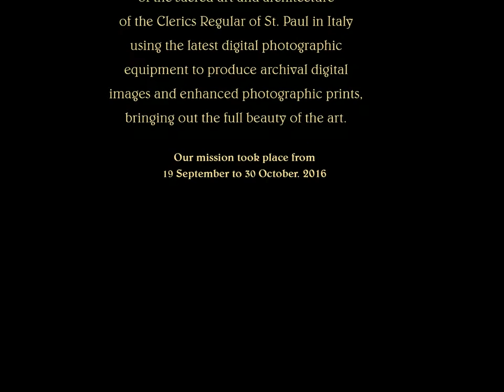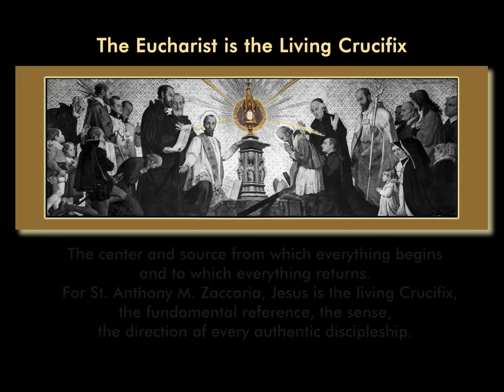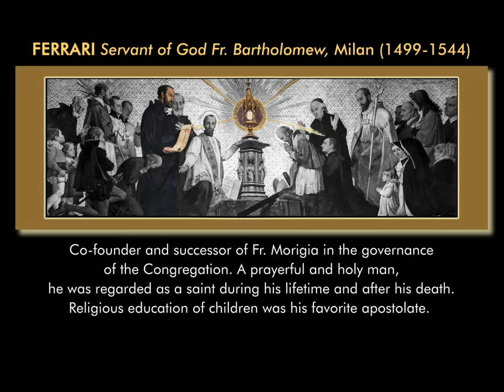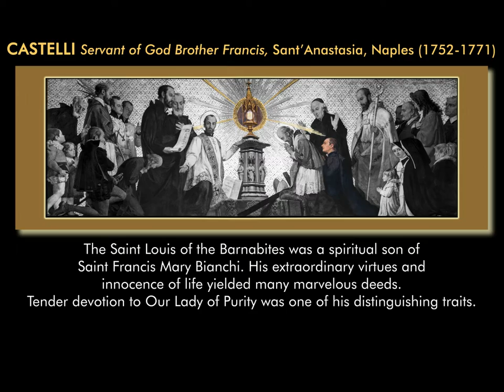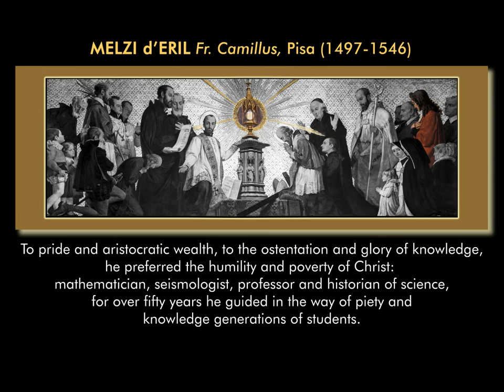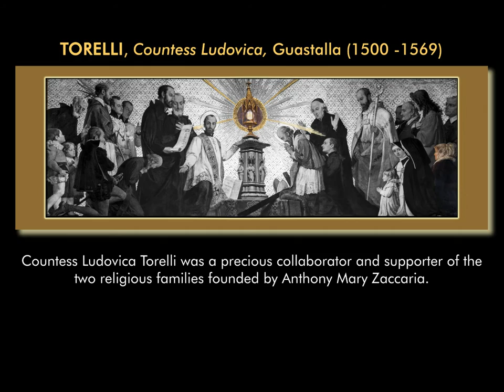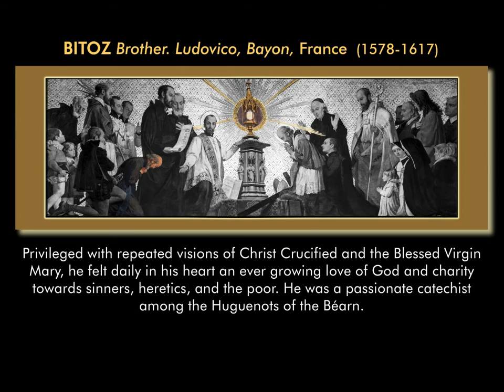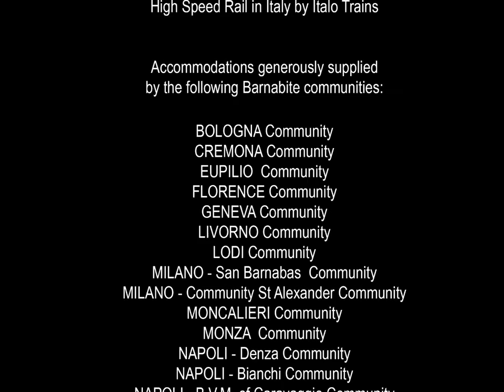St Anthony Mary Zaccaria among his notable followers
Saint Anthony Mary Zaccaria among his notable followers, in adoration of the Eucharist – Reffo, Turin

1. ZACCARIA S. Antonio Maria, di Cremona (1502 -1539)
Fondatore dell’Ordine dei Chierici Regolari di S. Paolo, detti poi  Barnabiti, delle Angeliche di S. Paolo, e dei Maritati di S. Paolo (Laici di S. Paolo), Apostolo del Crocifisso e dell’Eucaristia. «Prete di Paolo Apostolo».

2. MORIGIA Ven. P. Giacomo, di Milano (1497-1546)

3. FERRARI Ven. P. Bartolomeo, di Milano (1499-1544)

4. SAULI S. Alessandro, di Milano (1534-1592)

5,   BIANCHI S. Francesco Saverio, di Arpino (Frosinone) (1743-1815)

6. CASTELLI Ven. Don Francesco, di S.Anastasia  (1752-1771)

7. BASCAPÈ Ven Mons. Carlo, Melegnano (Milano) (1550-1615)

8.  PAGNI, Servo di Dio, P. Antonio, di Pescia (Pistoia) (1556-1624)

9  MORIGIA Card. Giacomo, di Milano (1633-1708)

10. MELZI d’ERIL P. Camillo, di Pisa (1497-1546)

11 RECROSIO Servo di Dio, Mons. Raimondo, di Vercelli (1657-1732)

12 ANGELICHE di S. Paolo

13  TORELLI, Contessa Ludovica di Guastalla (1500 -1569)

14 DOSSENA Ven. Mons. Cosimo, di Pavia (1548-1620)

15 BITOZ Fr. Ludovico, di Bayon (Francia) (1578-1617)

16  NERINI Mons. Paolo, di Milano (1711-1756)

17 MARTINEZ Don Diego, di Dosbarrios (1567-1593)

18 PANE Ven, Don Michelangelo  (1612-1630)

Barnabite Publications Barnabite Publications

commenced in 2007 with its first online publication of a newsletter entitled Anthony Alive. In the following years, Barnabite Publications has printed religious materials: brochures, pamphlets, cards and other religious items for the use of the English-speaking readers. Barnabite Publications continues to fulfill its aim of evangelization through publishing and printing materials that provide spiritual means for renewing Christian fervor in individuals and in the world as envisioned by St. Anthony Mary Zaccaria, founder of the Clerics Regular of St. Paul (Barnabites), Angelic Sisters of St. Paul, and the Laity of St. Paul. Barnabite Publications depends mostly on generous donations for its publishing finances.
It welcomes monetary offerings coursed through this address:

Barnabite Publications c/o Barnabite Spiritual Center
4301 Hecktown Road Bethlehem PA 18020, USA